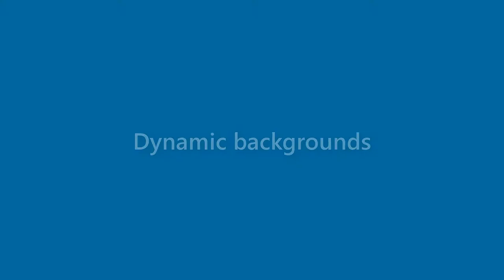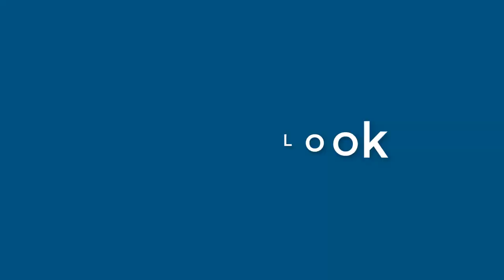Ronald Lowe - appearance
Name Look - Ronald Lowe - appearance. In this video we present "Ronald Lowe" name look and feel in various scenarios. You can check Amazon offer on Ronald Lowe
This video will cover:
How does "Ronald Lowe" look as a personal letterhead?
How does "Ronald Lowe" look on a business card?
How does "Ronald Lowe" look on a computer/laptop screen?
How does "Ronald Lowe" look with different background colors?
How does "Ronald Lowe" look with various fonts?